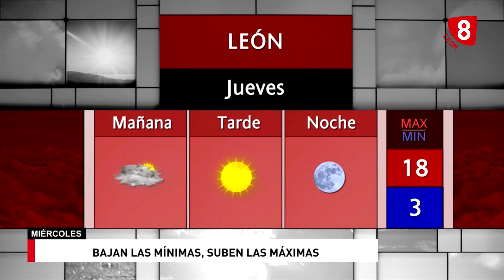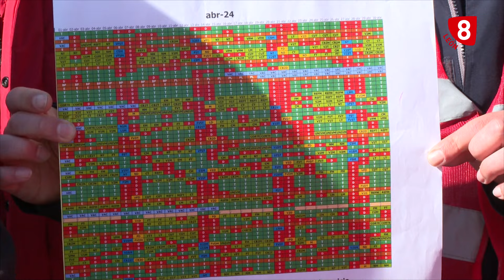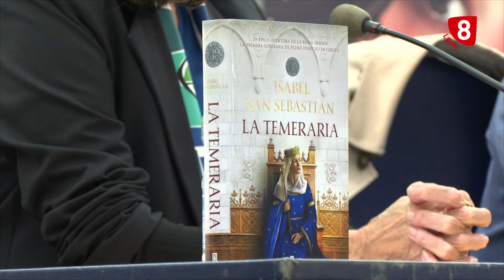NOTICIAS LEON 14H (22-05-24)